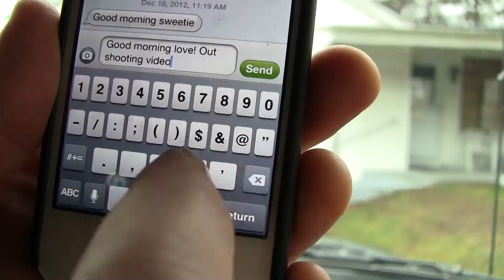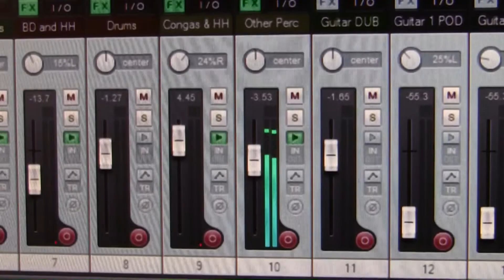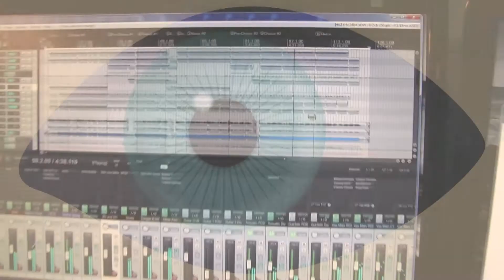In Your Eyes - Peter Gabriel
An absolutely beautiful song for an absolutely beautiful person!

Yes, the vocals are weak. I'm getting over pneumonia! Bad timing to be sick! BOO! This is way outside of my normal vocal comfort range anyway. That said, it still needed to be done! At least there's no Auto-tune!...Probably should be!

To Peter Gabriel, thank you for this timeless piece of poetry! Please don't sue me! I have nothing!